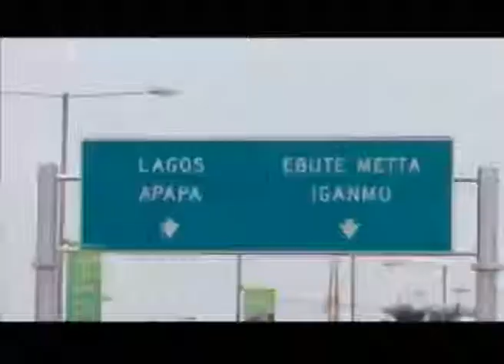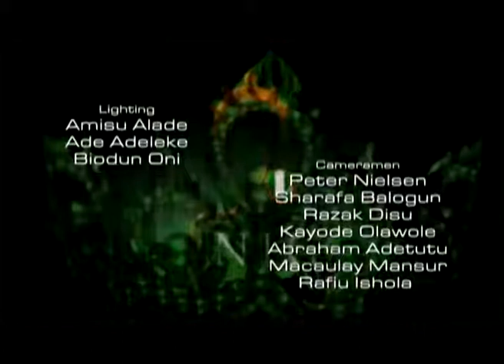MISS NIGERIA 2010 Cooking Challenge (REALITY SHOW)